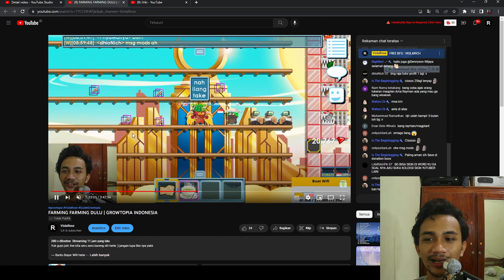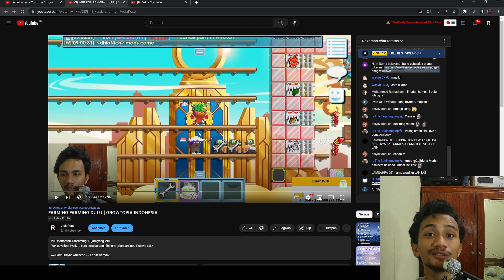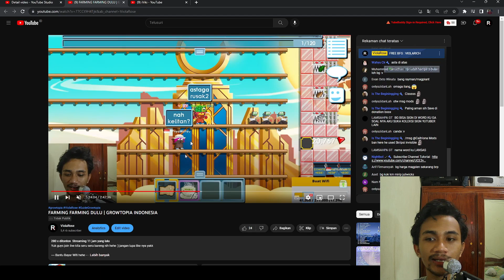SCRIPT BARU DI GROWTOPIA YANG OVER POWER !! ~ SANGAT MERESAHKAN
==Bantu Bayar Wifi hehe==

Semua material yang ada pada konten dimiliki oleh para pemiliknya yang saya hormati. Saya tidak mengklaim video ataupun gambar yang saya gunakan pada konten sebagai hak milik saya.